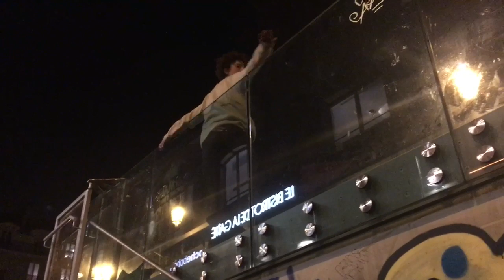Love & intestine that we supposed to do in an exposition but it was full so we did outside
Improvisation everyday 118